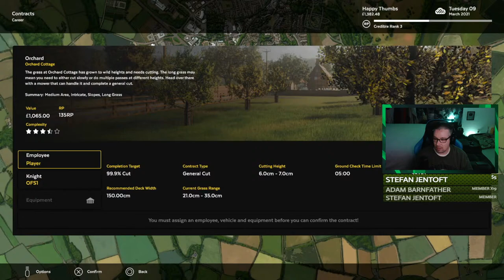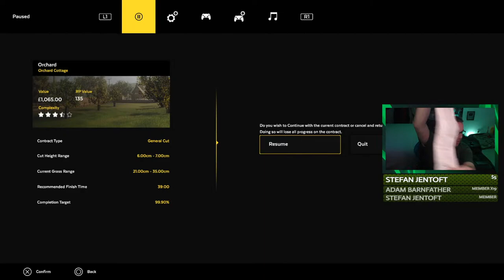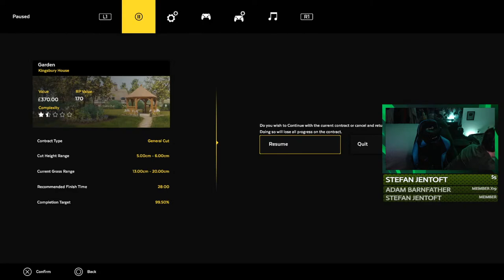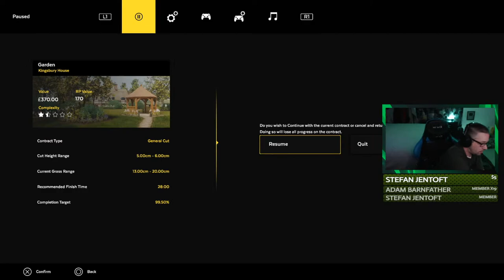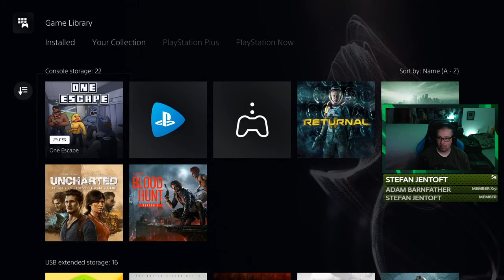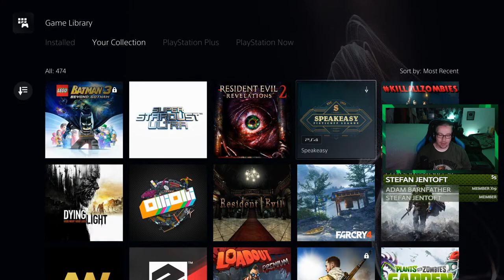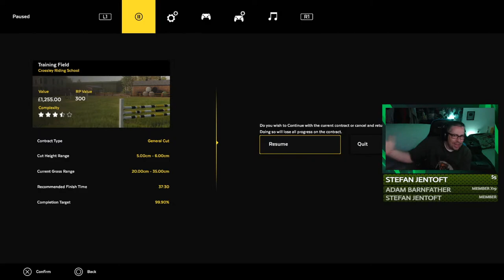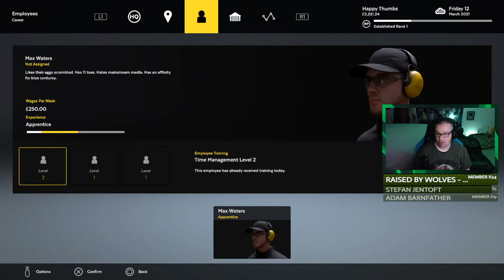Lawn Mowing Simulator: Mowin' Mondays Episode 2 (On PS5) - HTG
Lawn Mowing Simulator: Mowin' Mondays is BACK!! What started as a joke, became a challenge, and now the Lawn Mower Simulator Live Streams are back! The rumors are there is something satisfying about completing these tasks! Lawn Mowing Simulator is a stunning mowing simulator and detailed business management game set in the British countryside!

Lawn Mower Simulator Press Release:
Curve Digital and Skyhook Games are pleased to announce Lawn Mowing Simulator, a stunning mowing simulator and detailed business management game set in the British countryside, coming to Xbox Series S|X and PC summer 2021.

Lawn Mowing Simulator explores the Great British countryside and invites players to ride an authentic and expansive roster of licensed lawn mowers from prestigious manufacturers; Toro, SCAG and STIGA as they manage their mowing business.

“We’re incredibly excited to show the world our first in-house developed game,” said David Harper, co-founder of Skyhook Games. “We can’t wait for players to experience the satisfaction of manicuring a lawn to perfection within Lawn Mower Simulator’s idyllic setting.”

“It feels great to be able to reveal Lawn Mowing Simulator alongside Skyhook Games. The team have done an amazing job recreating the experience of lawn mowing across the gorgeous British countryside“  added Simon Byron, Publishing Director at Curve Digital. “We’re excited for players to get hands-on with Lawn Mowing Simulator as early as next week through the Xbox Insider Program and to hear everyone’s thoughts.”
Lawn Mowing Simulator will feature:

Execute ground checks, set your blade height, and measure your engine load as you complete a variety of contracts across Career Mode, Free Mode or Challenge Mode. Take your mowing to further heights with several attachments from stripe rollers, mulching kits, grass collectors, recyclers, flail decks and more.

Lawn Mowing Simulator is headed to PC and Xbox Series S | X in 2021. To be kept up to date with any news follow Lawn Mowing Simulator on Steam.